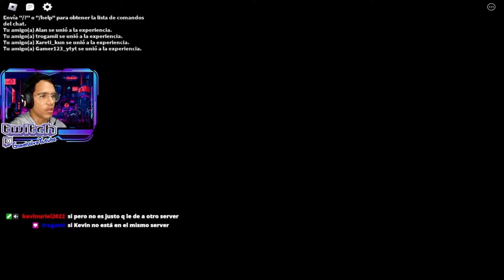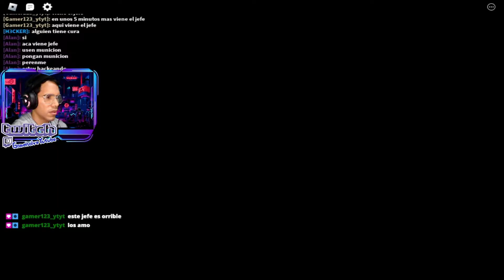MISION EXTRACCION| ZOMBIE STORY ROBLOX